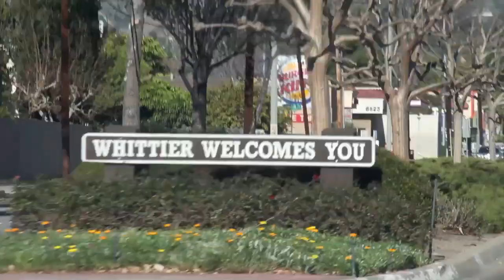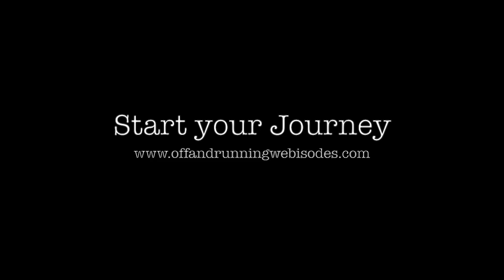OFf & RUNNING - Season 1 Trailer - Featured Website ending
A new web series about a girl named Leia (Emma Caltrider) who is trying to find her perfect dream job with the help of her friends, Christian (Shawn Brewer) and Mars (Cheyann Montiel Reagan). Together, they all embark on the adventure of job searching and the crazy, yet amazing events that led them to what can be - Leia's ultimate dream job.